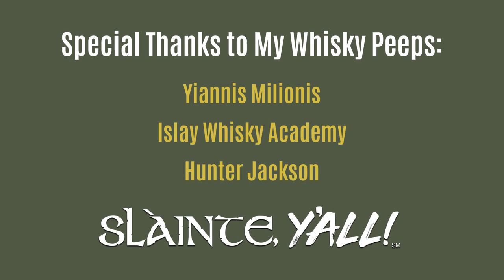Bruichladdich 2011 Islay Barley - Single Malt Scotch Whisky - Camp Dram Review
Scotch on the Bayou 🥃🐊❤

🎥 Does Terroir translate into whisky? Does the environment, resources and location have an effect on the whisky's taste? In this video, Lee Ann will talk about Bruichladdich 2011 Islay Barley single malt whisky and give an update on repairs to the camp after it flooded in May 2021.

0:00 – Intro
0:53 - About Bruichladdich
1:34 - Terroir in Whisky
2:38 - About 2011 Islay Barley
3:20 - Tasting Notes
6:08 - Does Environment Affect the Taste?
8:40 - Update on the Camp

- Hunter Jackson of Cruach Farm on Islay

It’s a time where we sit back and relax and enjoy a nice dram of single malt scotch whisky. Taste is personal and relative. My tasting notes are just my opinion and in no way are meant to be gospel.
Scotch on the Bayou - where we explore the wonders of Scotch whisky and the flavor of life in Louisiana.

On this channel I will:
• Review expressions of scotch, primarily single malt scotch whisky
• Dive into educational topics about whisky
• Share the bounty of culture of Louisiana
• Feature my travels through Scotland
• Show that whisky is not pretentious nor is it only a "man's drink."
Whisky is the aquavitae - water of life - for those of age to enjoy, responsibly.
Come join me on this adventure. Slàinte, Y’all!

💻 Check out the Scotch on the Bayou Blog for more in-depth reviews of this and other Camp Dram bottle reviews, life in Louisiana, distillery tours, recipes, and my travels in Scotland.

Slàinte, Y’all!

QUESTION ❓ — Have a question about scotch, whisky, Louisiana? Have an idea for a future video? Post in comments section of this video. I’d love to hear from you!